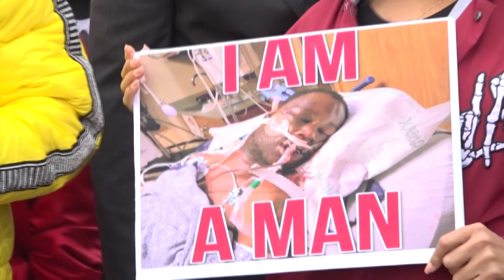MPD SCORPION unit disbanded as protesters continue to march for Tyre Nichols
In tribute to Tyre Nichols, hundreds of demonstrators united and demanded fundamental systemic change within the Memphis Police Department (MPD).

The crowd of demonstrators again made their voices heard by marching near MPD headquarters and down Poplar Avenue with one message: their cries for justice are just beginning.